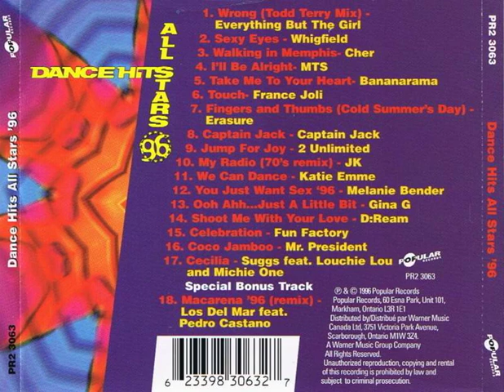2 Unlimited - Jump For Joy Backwards